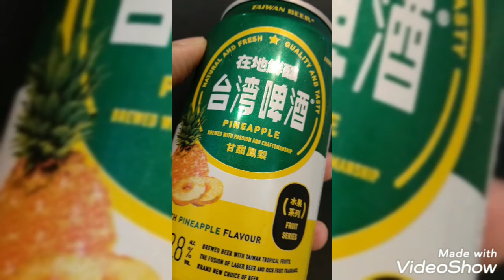Freizeitleben der Aborigines in Hongkong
Watching movie & home-schooling English from the quotes:
James Pond No Time to Die:

“Is that who you love? Murderers?”
“She’s a daughter of Spectre.”
“Letting go is hard.”
“Your father will be so proud of you.”
“We all have our secrets. We just didn’t get to yours yet.”